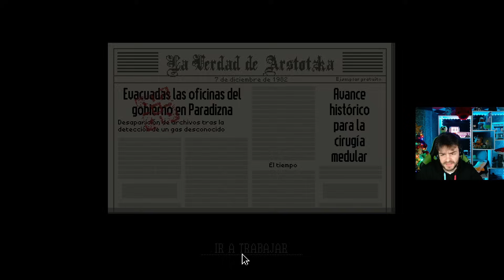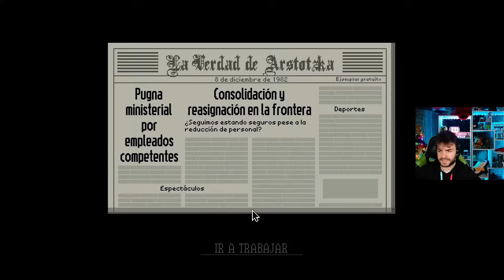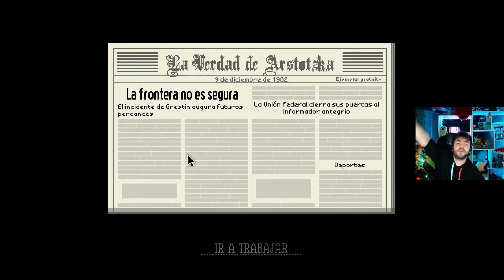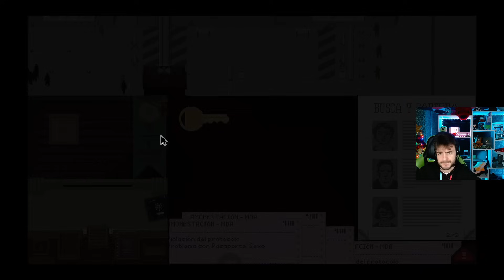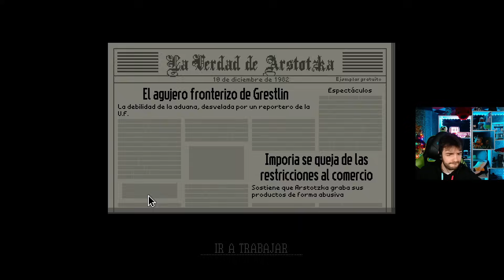ME PONEN UNA BOMBA EN PAPERS PLEASE Y PASA ESTO💣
DIA DE DESACTIVAR BOMBAS EN PAPERS PLEASE 💣

♣UN SALUDOOO♣